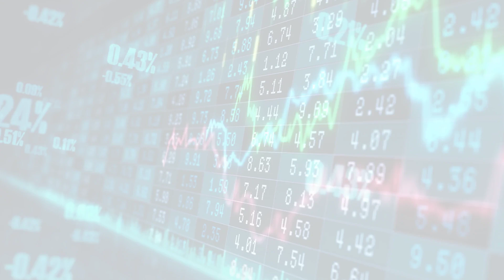MarketWatchLists: ContainersPackaging Update for Wednesday, July 05, 2023, 17:05 EST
About:
MarketWatchLists is a service provided by Praefidi.